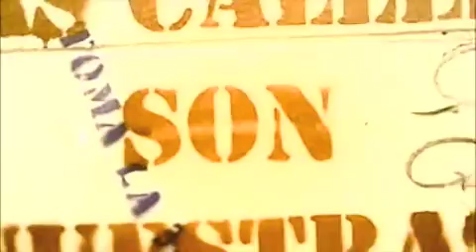HERIDO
GUSTAVO SALAS Y FANA, EN BAIRES, NOV 2008, RECIBIENDO EL 3er PREMIO DEL CONCURSO "POR UNA ARGENTINA QUE CANTE" ORGANIZADO POR S.A.D.A.I.C EN EL RUBRO -BALADA- ESTE VIDEITO ES ABSOLUTAMENTE AMATEUR, LAS TOMAS FUERON REALIZADAS CON UN CELULAR NOKIA DE 2 MP, Y EDITADAS EN IMOVIE DURANTE EL VIAJE DE VUELTA A MENDOZA.